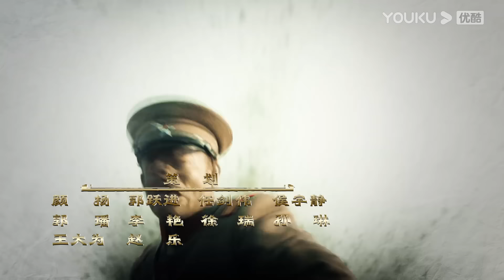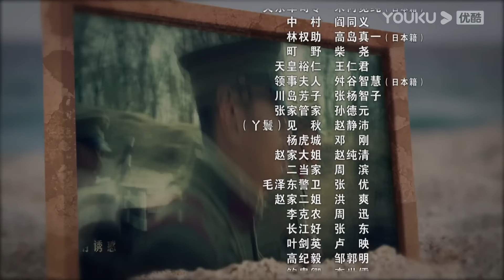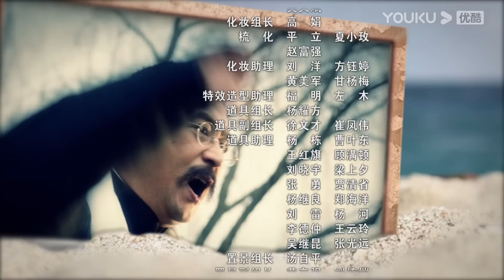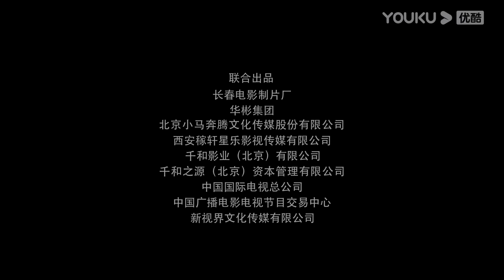【FULL】少帅 EP20 | 文章李雪健宋佳经典再现张学良的传奇人生 | 文章/李雪健/宋佳 | 民国剧情片 | 优酷华语剧场